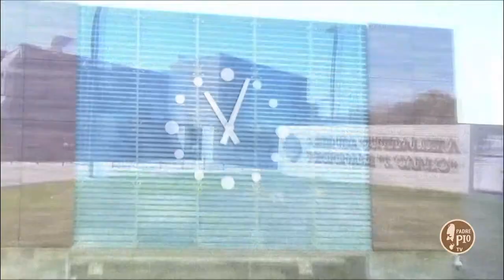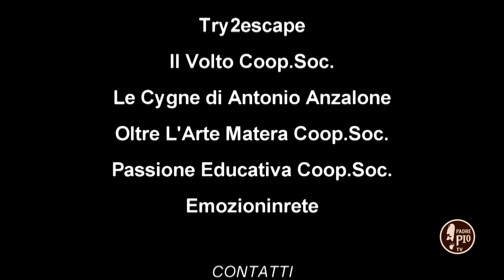Offerte di lavoro - Ostello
Quinta puntata di OFFERTE DI LAVORO.
In questa puntata, ambientata a Potenza, si parla di accoglienza

OFFERTE TI LAVORO: è un nuovo programma televisivo in esclusiva su PADRE PIO TV dedicato al mondo del lavoro. Si rivolge ai giovani, con l'obiettivo di aiutarli ad orientarsi nel mondo del lavoro e dell'avviamento professionale, rispetto alle attuali questioni sociali legate alle prospettive lavorative, al benessere personale, all'amore per il territorio, all'impegno per il bene comune.